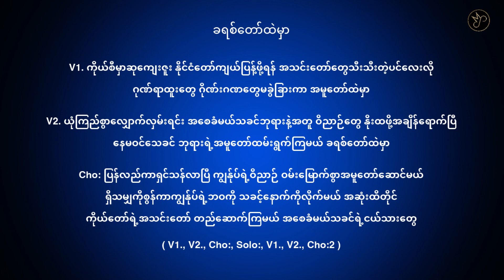ခရစ်တော်ထဲမှာ // Vocals Link 👇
ခရစ်တော်ထဲမှ
Karaoke Gospel Song 🎤

Vocals Link 👇
အသံနဲ့နာထောင်လိုရအောင် link ချပေးထားပါတယ်

ခရစ်တော်ထဲမှာ

V1. ကိုယ်စီမှာဆုကျေးဇူး နိုင်ငံတော်ကျယ်ပြန့်ဖို့ရန်
အသင်းတော်တွေသီးသီးတဲ့ပင်လေးလို
ဂုဏ်ရာထူးတွေ ဂိုဏ်းဂဏတွေမခွဲခြားကာ အမူတော်ထဲမှာ

V2. ယုံကြည်စွာလျှောက်လှမ်းရင်း အစေခံမယ်သခင်ဘုရားနဲ့အတူ
ဝိညာဉ်တွေ နိုးထဖို့အချိန်ရောက်ပြီ
နေမဝင်သေခင် ဘုရားရဲ့အမူတော်ထမ်းရွက်ကြမယ် ခရစ်တော်ထဲမှာ

Cho: ပြန်လည်ကာရှင်သန်လာပြီ ကျွန်ုပ်ရဲ့ဝိညာဉ်
ဝမ်းမြောက်စွာအမူတော်ဆောင်မယ်
ရှိသမျှကိုစွန်ကာကျွန်ုပ်ရဲ့ဘဝကို သခင့်နောက်ကိုလိုက်မယ် အဆုံးထိတိုင်
ကိုယ်တော်ရဲ့အသင်းတော် တည်ဆောက်ကြမယ်
အစေခံမယ်သခင်ရဲ့ငယ်သားတွေ

Thank you for visiting my small youtube channel.
           ♬  Have a blessed and safe day. ♬